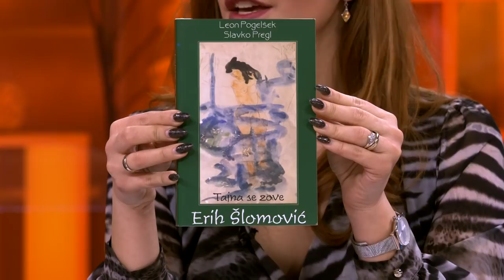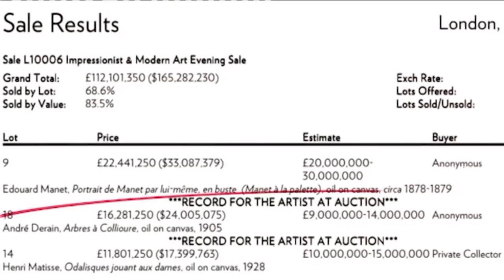"Uspavana lepotica" / "Tajna se zove Erih Slomovic" - DJS - (TV Happy 14.12.2018)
Gosti: Leon Pogelšek - Kustos
Brankica Sebastijanović - Glumica
Slavko Pregl - Pisac